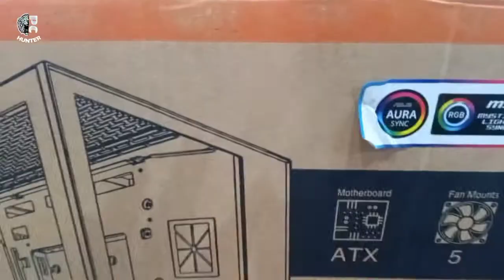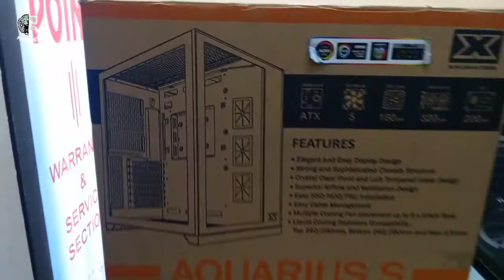Xigmatek Aquarius S Tempered Glass ATX Gaming Case Review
Xigmatek Aquarius S Case Specification:

MaterialSteelDimension349x285x430mm(LxWxH)Drive BaysRear Panel:1×2.5inch SSD/HDD
HDD Bracket:2.×3.5inch HDD
2×2.5inch SSD/HDDPCI Slot7 Standard SlotsMotherboard SupportATX/MATX/Mini-ITXPower SupplyStandard PS2 ATX PSUFan SupportTop: 2x210mm or 2x140mm
Buttom: 2x120mm or 2x140mm
Rear: 1x120mmRadiator SupportTop: 240mm/280mm
Buttom: 240mm/280mm
Rear: 1x120mmI/O PanelUSB3.0 x 1, USB2.0 x 2, HD AudioCPU Cooler160mmVGA Length Limitation320mmVGA Height Limitation170mmPSU Length Limitation200mm

SKU: Aquarius S (EN46522)Categories: Xigmatek Casing, Components, Casing

Brand:Xigmatek